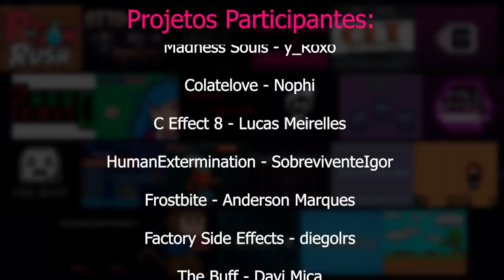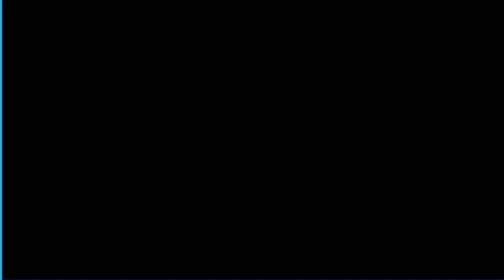Mage Jam - Entrevista com Times Participantes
A MAGE é uma comunidade de desenvolvimento de jogos com eventos mensais para beneficiar e divulgar trabalhos da comunidade, fora encontro semanais em prol de gamedev. Esse ano, realizaram uma game jam com duração de uma semana com o tema: Efeito Colateral! Nesse vídeo, reunimos alguns dos times participantes para que pudessem apresentar seu jogo e contar mais detalhes e curiosidades sobre o projeto.

Lista dos jogos:
00:00 | Introdução
00:23 | Fall Effect
03:08 | Frostbite
05:00 | Potion Rush
07:46 | OTTO
10:16 | Amanita
15:07 | C.L.T